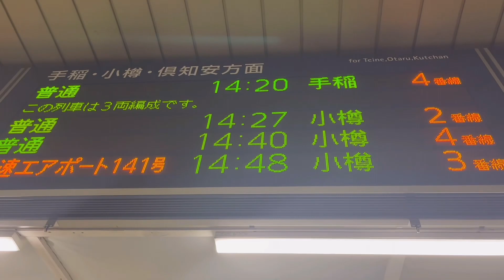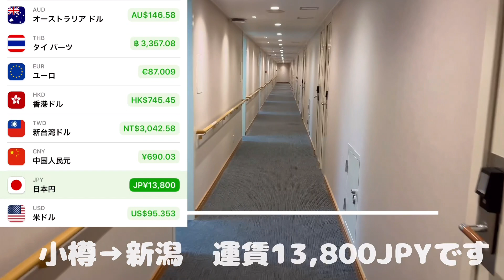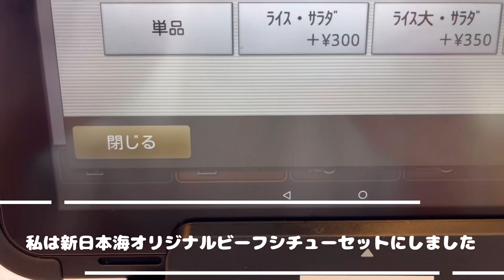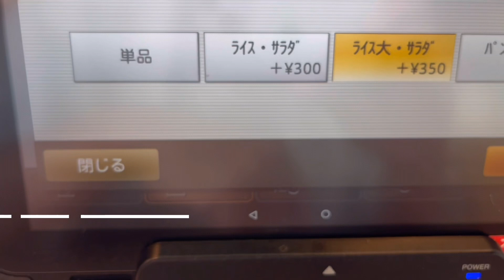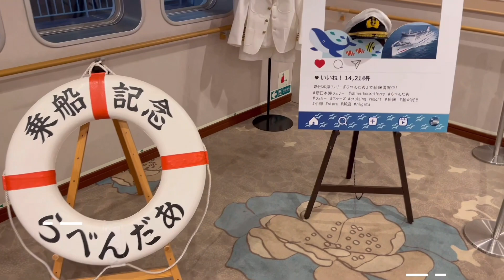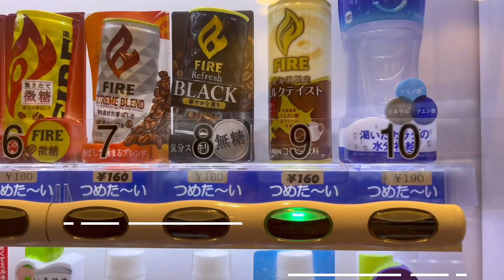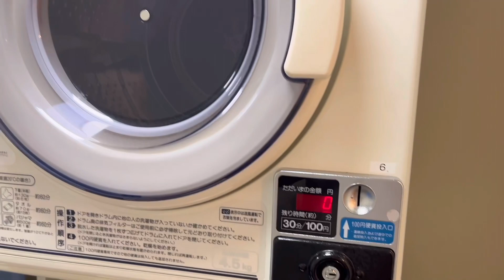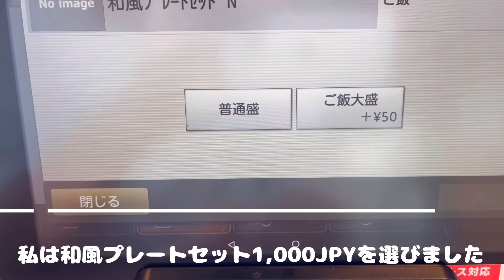🇯🇵【新日本海フェリーらべんだあ】小樽→新潟 ツーリストS 15時間乗船記 新日本海フェリー 15-Hours Overnight Ferry trip Otaru to Niigata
◻️JR札幌駅からJR小樽駅
14時27分札幌駅発小樽行き
運賃750円
15時20分

◻️小樽駅→小樽フェリーターミナル
　新日本海フェリー⛴️らべんだあ
15:29 15:57 (28分)北海道中央バス [１]新日本海フェリー運航日のみ
🚌バス運賃240円
🚌バス乗り場は4番乗り場
バスの便数が少ないので要確認が必要です。
16時から乗船開始で受付ではインターネットネット予約したiPhoneの画面を見せスムーズに乗船券を発券していただけました。

◻️新日本海フェリーらべんだあ
小樽→新潟　運賃13,800円
ツーリストS  部屋番号【5211】
◻️17時出港

◻️入浴
17時20分
バスタオルとハンドタオルのレンタル
300円
17時40分
露天風呂もありちょっと驚きでした。
まだ明るいので船の外から見る海は最高です。
◻️レストラン
17時50分
ビーフシチュー　1,100円
ライス　サラダ　　350円
生ビール🍺中　　　600円
合計　　　　　　2,050円
◻️仮眠
お腹いっぱいになり18時から20時42分まで仮眠しました。
食事めちゃくちゃ美味しいので約3時間も仮眠してしまいました😆
◻️21時にお土産屋さんは閉店
◻️22時消灯
◻️0時50分睡眠💤
◻️6時11分　船の一番前に行く。
◻️7時30分　朝食　鮭定食
1,000円
自動販売機　ジョージア　ミルクコーヒー
190円
◻️9時10分下船
◻️9時12分新潟皆フェリーターミナル
◻️9時35分　🚌バスで新潟駅へ向かう
乗客6名　すいてます。
◻️新潟駅から高崎駅
新幹線　とき　316号　自由席　8,040円